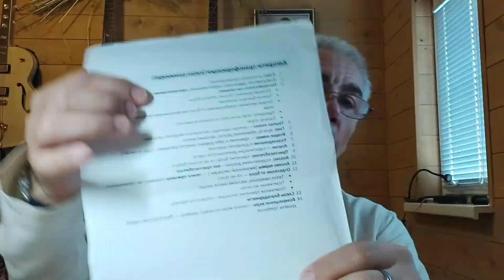03. Почему БОГ допускает СТРАДАНИЯ? Михаил Митюшин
Наша жизнь полна кризисов, которые случаются независимо от нашего желания. Трудно представить себе человека, который не сталкивался бы с проблемами. Никто не хочет страдать, болеть, умирать, терять близких или что-то ценное в жизни. Много ли среди нас людей, которые сознательно желали бы себе трудностей и страданий? Большинство из нас, наоборот, хотело бы их избежать, при чем иногда ценой сделки с собственной совестью.

Есть ли какой-то смысл в страданиях и боли? Есть ли разница между этими понятиями? Может ли любящий Бог посылать их? Как сохранить веру в Него в самые тяжелые моменты жизни? Есть ли в страданиях какой-то позитив?

На эти и другие вопросы вы получите ответ в онлайн семинаре Михаила Юрьевича Митюшина «Боль: наказание или милость? Этапы трансформации личности».

АЛГОРИТМ ТРАНСФОРМАЦИИ СОЗНАНИЯ ПОД ВЛИЯНИЕМ БОЛИ (план семинара):
1. Страх, волнение, предвкушение.
2. Возбуждение, адреналин, сопротивление, противостояние.
3. Поглощённость состоянием
- Отождествление с болью, «Я есть боль»
- Поиски быстрых решений
- Острое желание освобождения от боли материальными методами, энтузиазм в этом
- Приоритет этой цели (всё остальное вторично)
- Паника, страх
4. Первая ломка - потеря надежды, негативное видение ситуации.
5. Гнев, ярость, обвинение других, желание мести.
6. Вторая ломка - принятие в себе дурных качеств (согласие - «да, я такой».
7. Разочарование в духовной практике.
8. Апатия - парализация деятельности чувств.
9. Приспособление, принятие боли, «я не только боль».
10. Анализ, подключение разума - как приспособиться.
11. Анализ кармы (жизненной ситуации ) - поиск причины «почему так произошло».
12. Отделение от боли - «Я не тело»
- Тихое смирение, желание мести уходит
- Позитивная молитва
- Позитивное принятие ситуации - готовность терпеть
13. Слезы благодарности.
14. Возвращение веры - скачок веры на новый уровень - бесстрашие, новый уровень предания.

Официальные страницы:
Группа во Вконтакте "Йога как она есть. М.Ю. Митюшин"

Вы можете задать свои вопросы  Михаилу Юрьевичу.
Пишите их в комментариях под заинтересовавшем вас видео.  Или отправляйте лично доверенному лицу (Жанна).